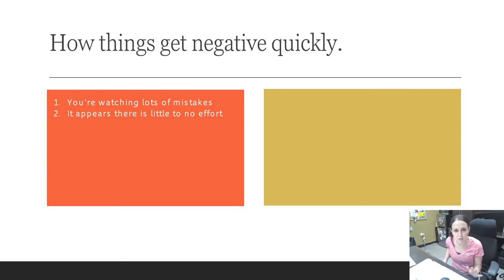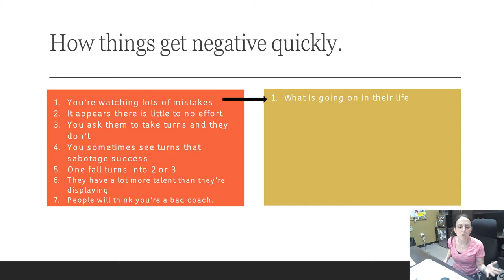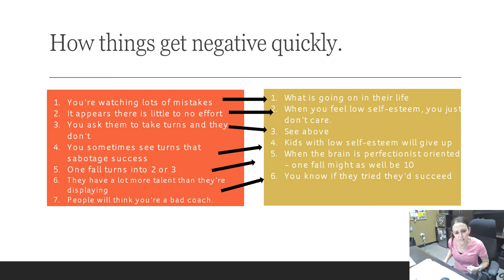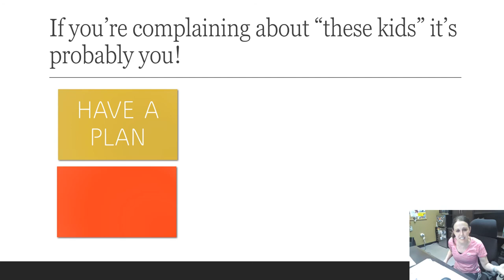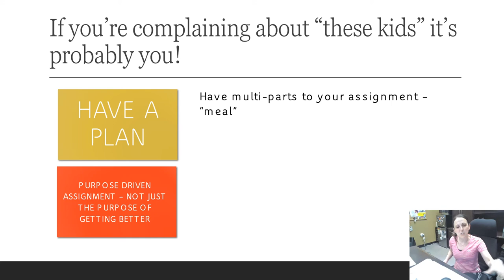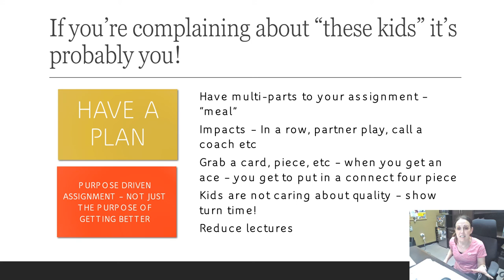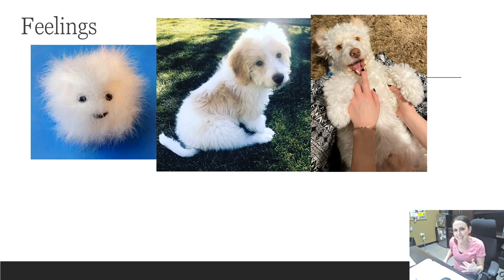Positive culture and team coaching!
It's not either positive coaching OR good gymnasts.  We can do both and I would argue that the positive coaching approach actually bolsters success and leads to fewer problems with anxiety, self-confidence and low self-esteem that contributes to long term damage in life.  We want every kid to grow up looking fondly upon their time in gymnastics.  Use a secondary purpose to your assignments and rotations to keep kids doing repetition that is otherwise boring, but they need to practice lots of!